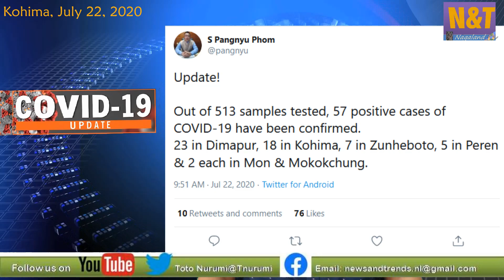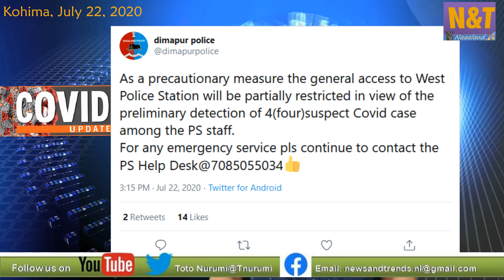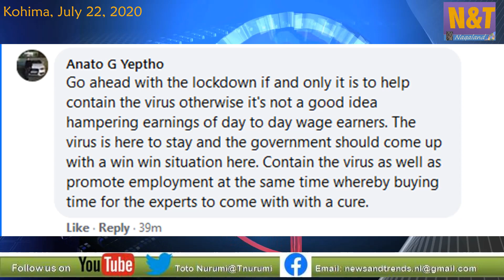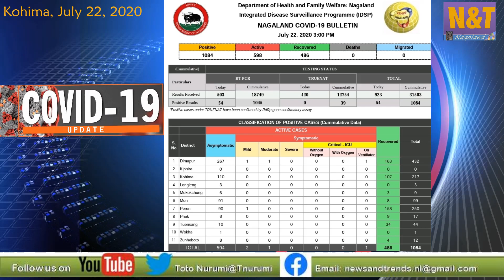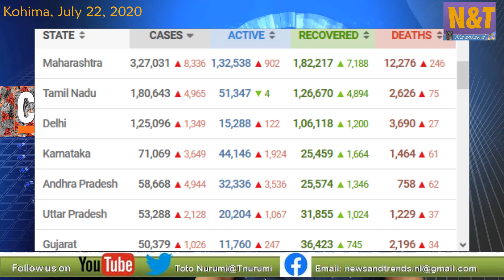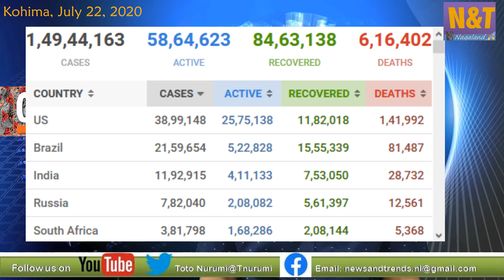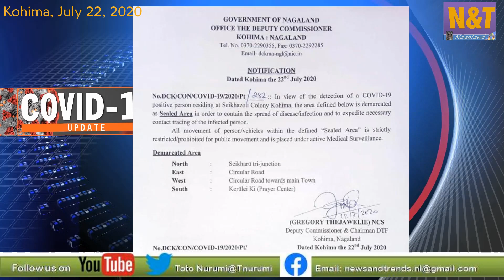News & Trends from Nagaland July 22, 2020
Dimapur and Kohima see spike in COVID-19 cases, fresh cases are reported from Zunheboto, Peren, Mon and Mokokchung